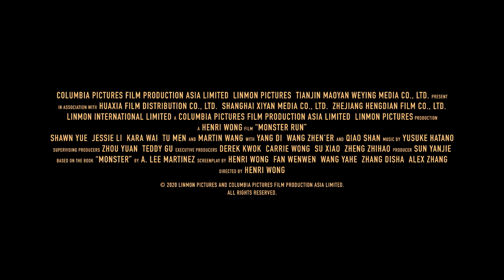【怪物先生】正式預告發布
余文樂睽違影壇三年，全新奇幻動作電影【怪物先生】登場！
人類和怪物間的兩極大門即將打開，只有怪物先生（余文樂飾）能夠拯救世界！

季末（春夏飾）從小就因為能看見“怪物”而被視作異類，直到有一天她在工作的超市再次看到了“怪物” 並神奇的邂逅了“怪物先生”—猛哥（余文樂飾），她才發現原來世界上真的有“怪物”存在。猛哥幸運地解決了在超市出現的怪物，但打怪的過程不幸被監控器拍下並流出，兩個年輕人因此捲入了一場新的風波。

【怪物先生】9.11（五）怪力全開
領銜主演｜余文樂、香港金像獎影后 春夏、金馬獎影后 惠英紅、金馬獎影帝#涂們